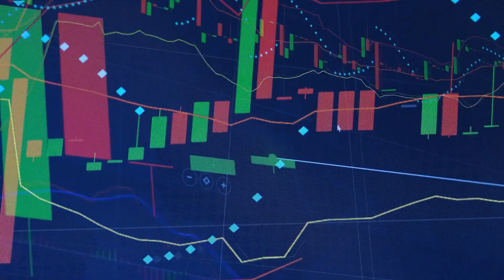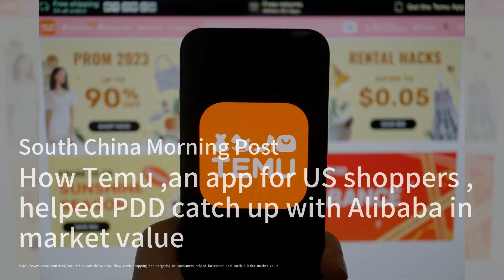未来可能的总统候选人，德桑蒂斯和纽森展开了激烈的交锋；习近平12月访问越南；做准备中国制造业和服务业进一步下滑，建筑业指数略有上升；中国证实正在与美国合作恢复军事通信渠道；强生6000名数据科学家开发